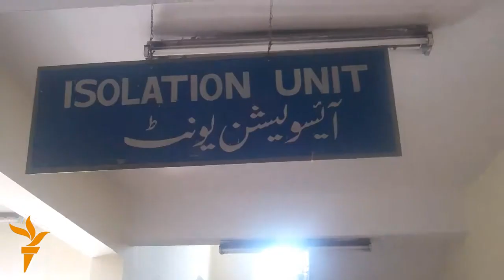په کانګو وایرس اخته افغان ناروغان پېښور کې تر درملنې لاندې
د پېښور په حیات اباد مېډیکل کمپلېکس کې د کانګو وایرس ناروغانو د علاج لپاره بندوبست شوی دی. د مشال راډویو خبریال شبیر جان د روغتیايي چارواکو له خولې وايي، چې تر اوسه په کانګو وایرس ککړ درې ناروغان مړه شوي او څلور نور تر درملنې لاندې دي. په دغه ناروغۍ اخته ټول ناروغان د افغانستان وګړي دي.